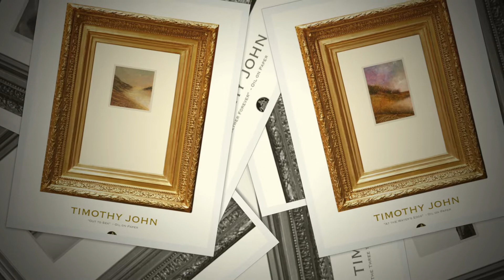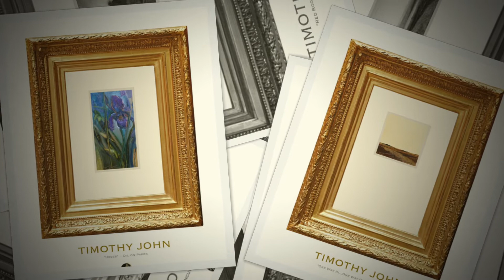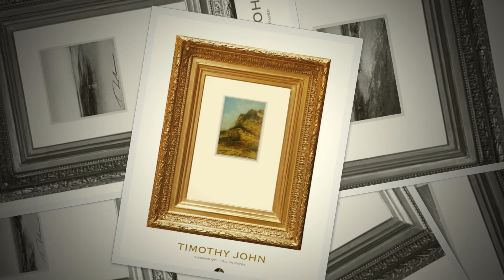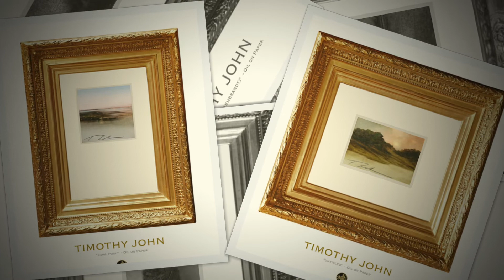Small works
A video montage of small works - oil on paper